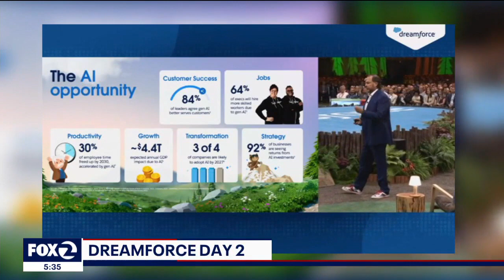Dreamforce Day 2 conference underway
The Dreamforce conference, being held by Salesforce at the Moscone Center is in full swing with some big names attending or speaking. Day 2 focuses on Artificial Intelligence.